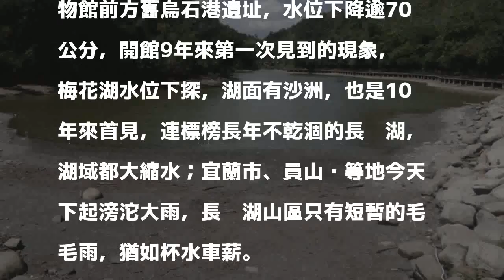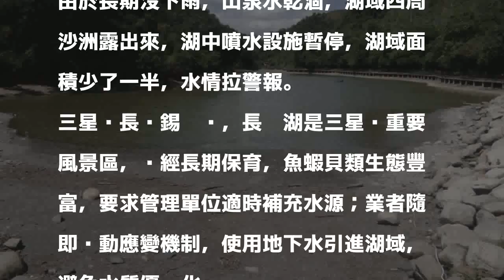久旱不雨山中綠寶石走味 三星長埤湖湖域減半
［記者江志雄／宜蘭報導］著名的宜蘭縣三星鄉長埤湖因久旱不雨，水位大幅下降，湖域面積減半，湖底沙洲露出，出現數十年來罕見的低水位，造成山中「綠寶石」走味；管理單位說，已引用地下水補充水源，維護湖泊生態。

發表評論評論如下。